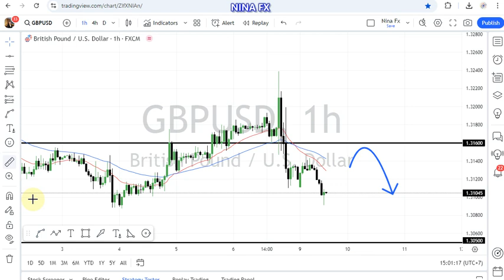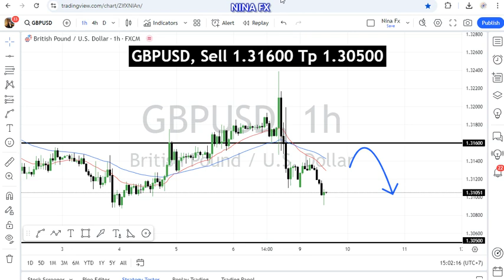GBP USD Daily Forecast for September 9, 2024